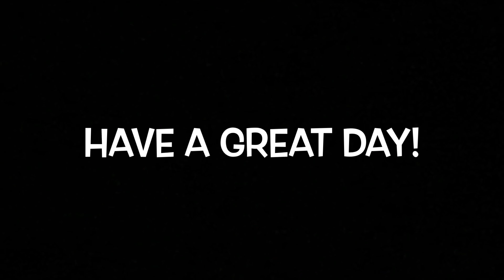Mesozoic Park ( Chinle formation ) enclosure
In todays episode we build a enclosure bassed on the Chinle formation.

-Wikipedia article on the Chinle

-Wikipedia article on Placerias

-Link to CompyCraft’s channel -

( Person who made dino addon i’m using )
( Paleocraft )

-Copyright stuff for calming music

-Link to Paleocast Gaming Network

All episodes ( so far ) of Prehistoric Auarium-